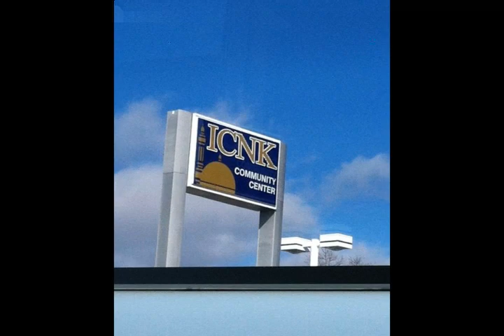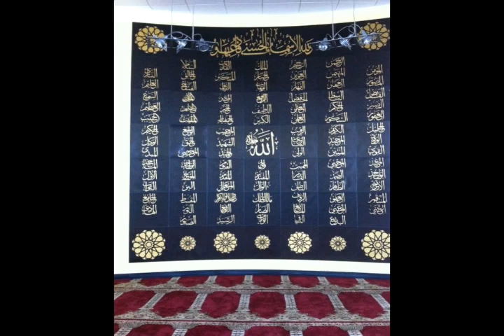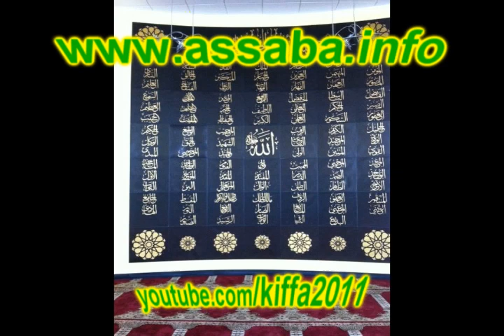نوافل الصلاة و الصيام / خطبة جمعة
خطبة الجمعة يوم 4 شوال 1432 هــ / الموافق 2 سبتمبر 2011 من المركز الإسلامي بشمال كنتاكي -بمدينة فلورنس بالولايات المتحدة . تقبل الله من الجميع
Friday Sermon ( 4 Shawwal 1432 H / 09/02/2011 ) from the Islamic Center of Northern Kentucky-Florence USa